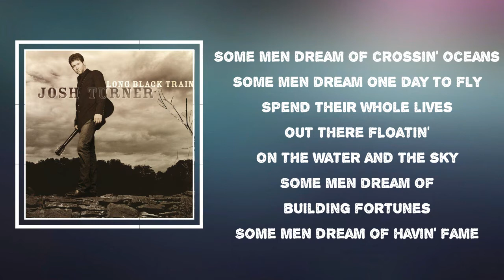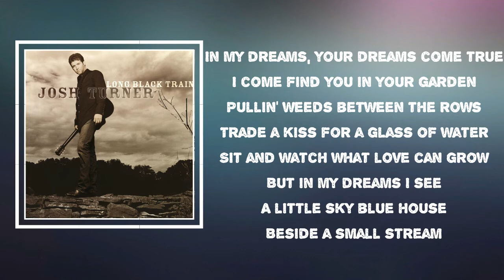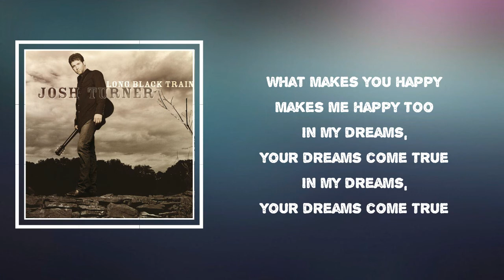Josh Turner - In My Dreams (Lyrics)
In My Dreams by Josh Turner
Album: Long Black Train

 In My Dreams Lyrics:

Some men dream of crossin' oceans
Some men dream one day to fly
Spend their whole lives out there floatin'
On the water and the sky
Some men dream of building fortunes
Some men dream of havin' fame
Nothin' else is more important
Than makin' money and a name
But in my dreams I see
A little sky blue house
Beside a small stream
A front porch, a screen door
The sound of bare feet runnin' and cartoons
In my dreams, your dreams come true
I come find you in your garden
Pullin' weeds between the rows
Trade a kiss for a glass of water
Sit and watch what love can grow
In my dreams, your dreams
Are the only things
That really matter to me
When you smile, I smile
What makes you happy makes me happy too